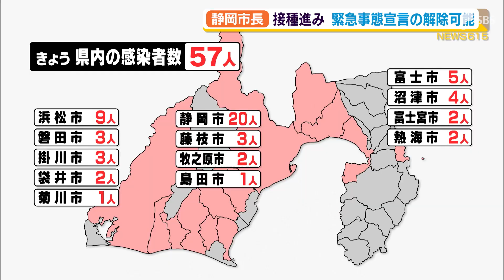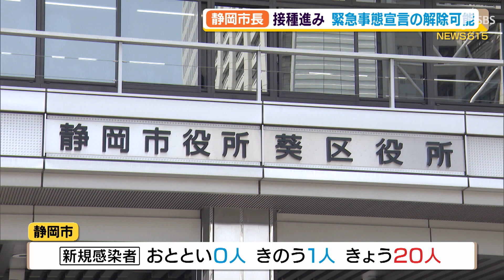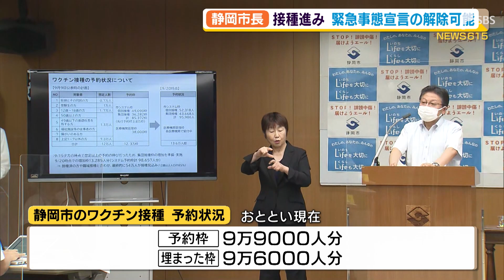【新型コロナ】静岡市長「まん防へ移行できる」ワクチン接種予約進み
新型コロナウイルスの９月２２日の県内の新たな感染者は５７人。先週と比べて減少傾向が続く中、９月末が期限の緊急事態宣言について静岡市の田辺市長は「まん延防止措置に移行できる」という考えを示しました。

　‹田辺信宏静岡市長›「（Ｑ．県が静岡市をまん延防止等重点措置とした場合、異を唱えることはない？）はい」
　９月末が期限の緊急事態宣言について、静岡市の田辺市長は２２日の会見で宣言を解除し、まん延防止等重点措置に移行できるという考えを示しました。市内の１２歳以上の希望者のワクチン接種の見込みが立ったことなどが理由で、県の決定に従う方針です。県内では２２日、新たに５７人の新型コロナウイルスへの感染が分かりました。自治体別にみますと静岡市で２０人、浜松市で９人、富士市で５人、沼津市で４人などとなっています。県によりますと牧之原市の工場のクラスターでは新たに２１人の感染が分かり、あわせて９９人となりました。静岡市では２０日は新たな感染者は確認されず、２１日は１人だけでした。一方、２２日は２０人。連休中は検査数が少なかったことが関係していますが、市は引き続き予断を許さない状況だとしています。感染拡大を防ぐためにも今後の鍵となるのがワクチン接種です。静岡市では１５日から１２歳以上のすべての市民のワクチン接種の予約ができるようになりました。当初、用意した予約枠は８万５０００人分。しかし、初日だけで８万３０００人分の予約が入り、新たに１万５０００人分の枠を追加しました。
　‹田辺信宏静岡市長›「私どもは受け皿を作っていくことが責任。工夫しながら必要に応じて拡充を続ける」
　結局、追加した分を含め９万９０００人分の枠に対し２０日までに９万６０００人分が埋まっている状況です。静岡市は１１月７日までに希望する市民が全員接種できるようワクチンの供給量とのバランスを見ながら今後も迅速に対応する方針です。

９月２２日　ＳＢＳテレビ「ＯＲＡＮＧＥ」放送